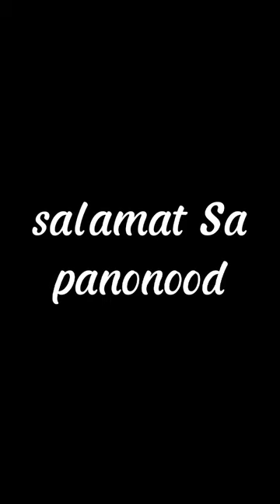midfade usong gupit panlalaki///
dropfade#andis#MIDFADE#TUTORIAL, howtobeabarber#boldface#howtodoa fade#fade#tutorial#fadestepbystep#how tofadehairwithclippersforbeginners# bald guideline#baldline#fadeguidelines#hair# skinfadetutorial#skinfadehaircut#midfade tutorial#midfadehaircut#texturedtop haircut#texturedtopmid#fade,